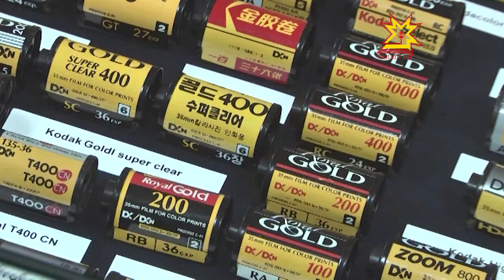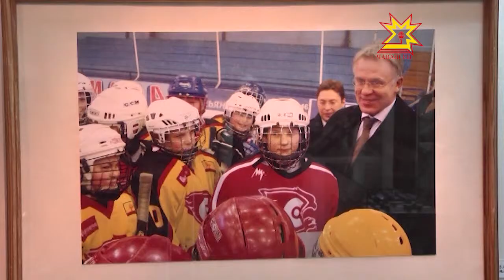В Чебоксарах открылась персональная фотовыставка Валерия Железнякова «Стадион»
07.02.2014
В России Олимпиаде посвящают школьные уроки, различные соревнования и культурные мероприятия. В Чебоксарах в Национальном музее открылась персональная фотовыставка Валерия Железнякова «Стадион». Тоже в поддержку Олимпийского движения.